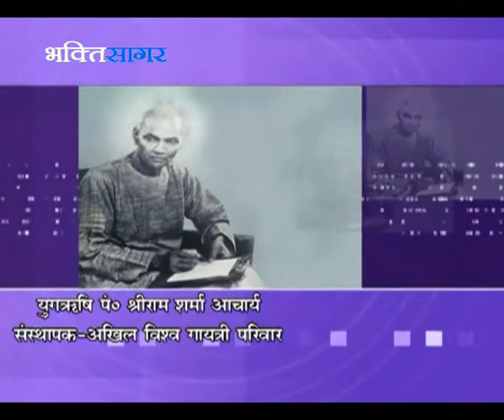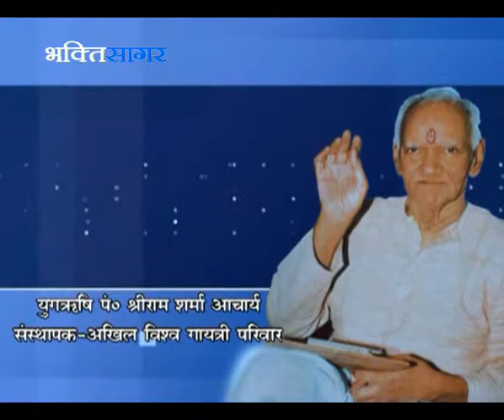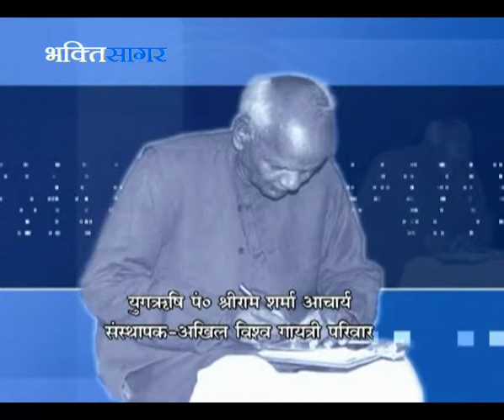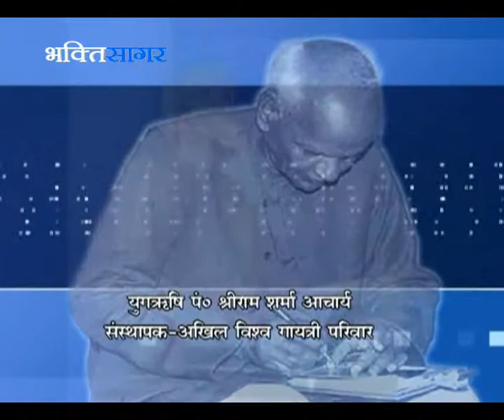Santikunj Amritvani || शांतिकुंज अमृतवाणी || (Episode - 02)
(Episode) -

Yugrushi Shree Ram Sharma Acharya
Sansthapak- Akhil Vishwa Gayatri Parivar
Vichar kranti Abhiyan - Shantikunj Haridvar Prastuti